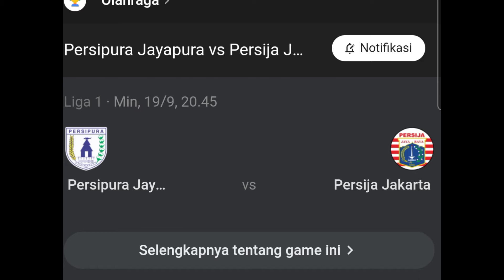BERITA TERBARU PERSIJA ⁉️ JELANG LAGA LAWAN PERSIPURA, PERSIJA HARUS MENANG...!!!JIKA TIDAK??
berita persija